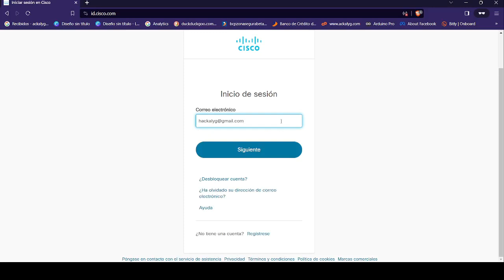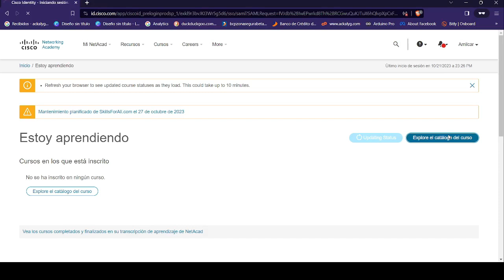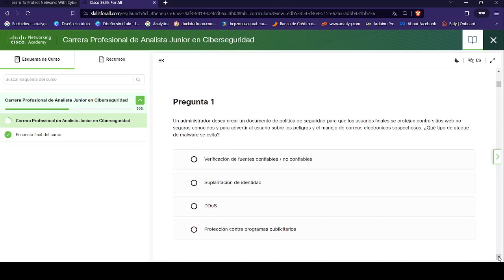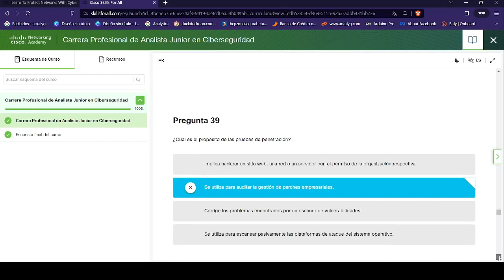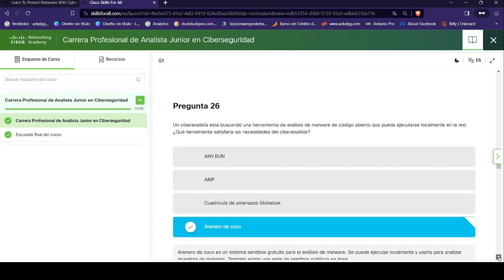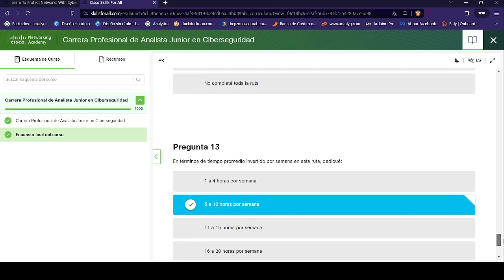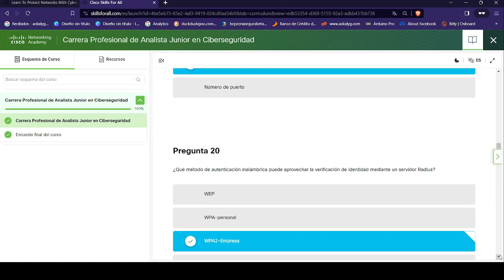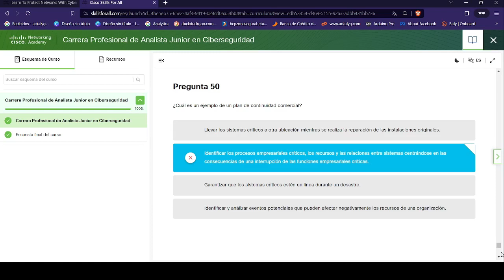Carrera Profesional de Analista Junior en Ciberseguridad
Este video te muestra Carrera Profesional de Analista Junior en Ciberseguridad